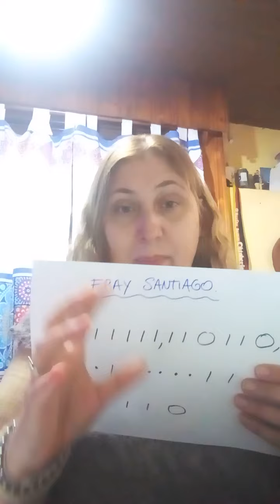Seño Elsa - Fray Santiago